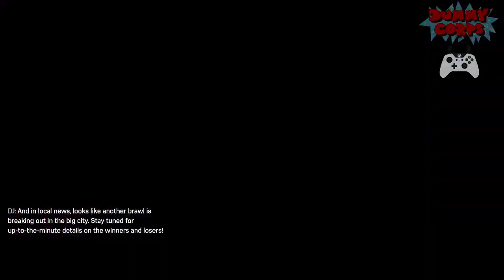REACTING TO SOME CHAINS - Knockout City - January 31, 2023 - Dummy Corps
Welcome back to Dummy Corps everyone. Today on Knockout City we played some Chain Reaction with our friends. Enjoy the show.

I am a Knockout City Creator Crew partner!

Next time, catch us live! Twitch